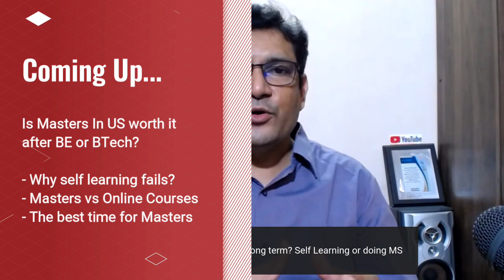Is Masters In US or Germany worth it after BE?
Most bachelors in Software Engineering want to do Master's degree. They choose destinations like USA or Germany or Canada to study computer science further. In this video, we will see whether this is a good career path compared to working in India after completing BE or BTech education. MBA, Job in Accenture or Masters

1️⃣ QUIZ Are you an A-PLAYER?